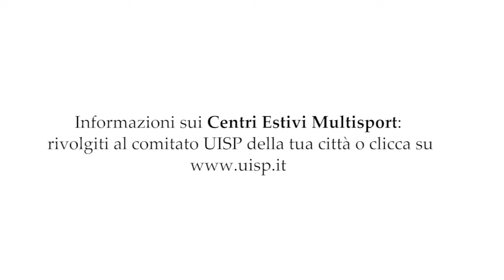Centri estivi Multisport Uisp 2022